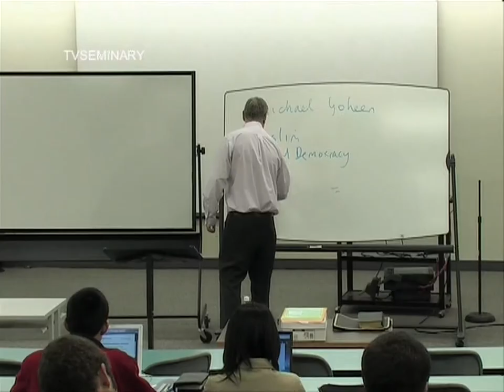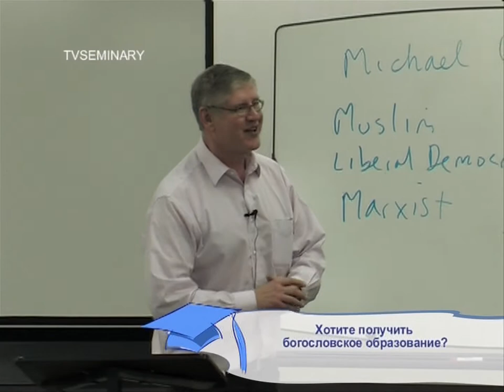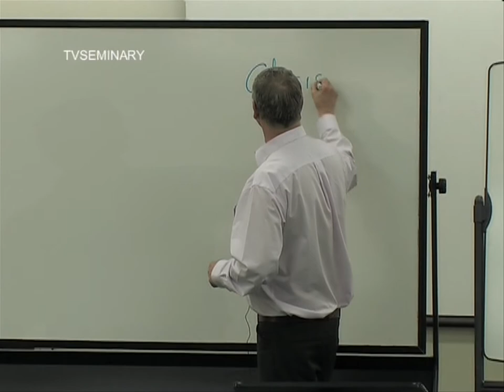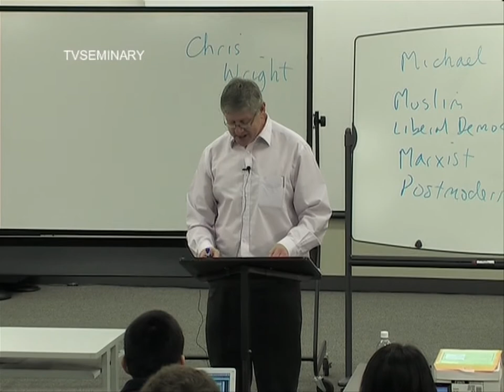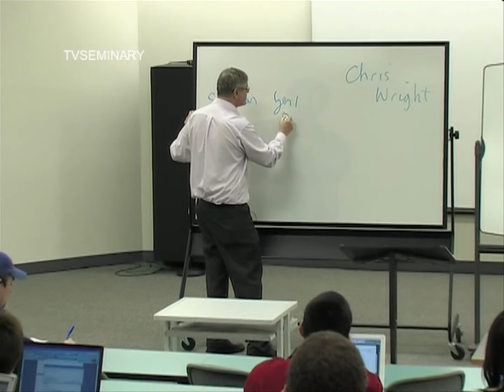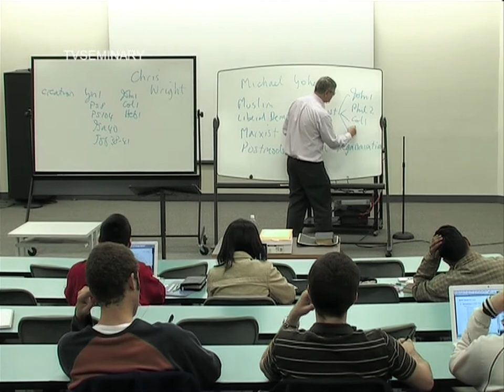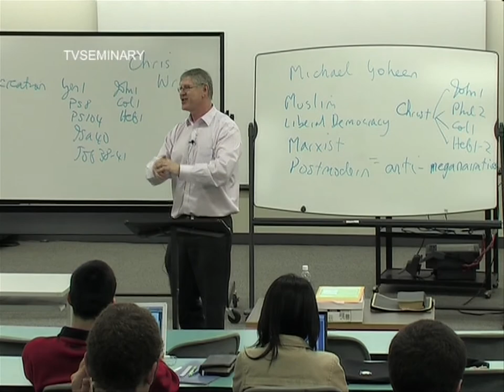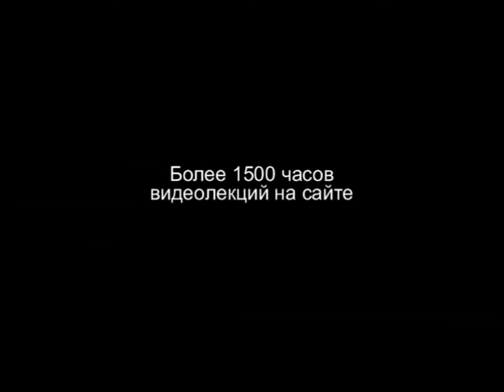BS 817 89